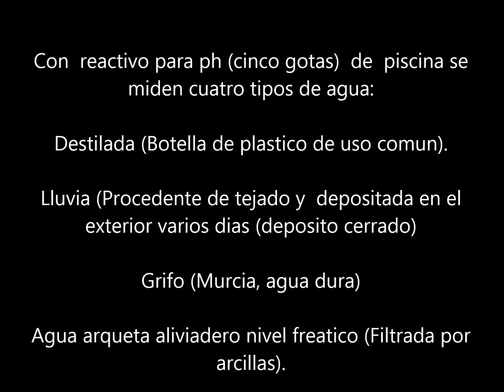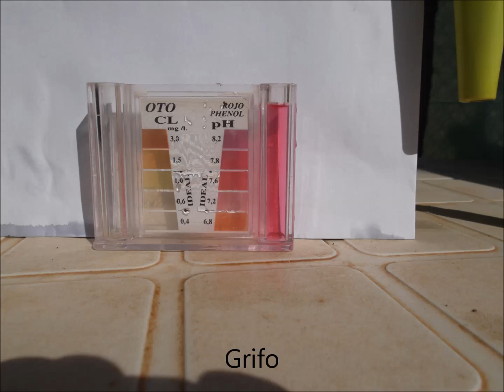Colores medida ph 4 tipos de agua.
Fotografías de los colores obtenidos con reactivo para medir el ph de agua de piscina en 4 tipos de agua: Destilada, lluvia, grifo y pozo, por si a alguien le interesa compararlos con otras mediciones similares.